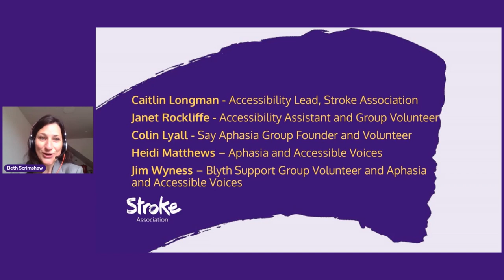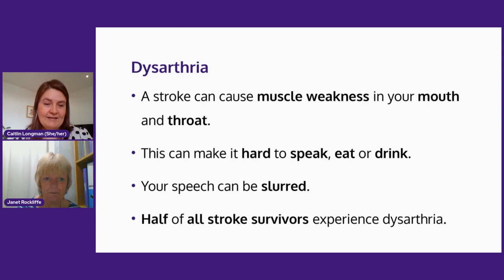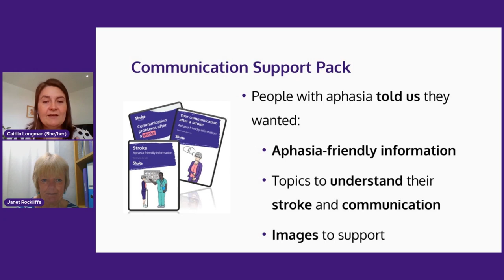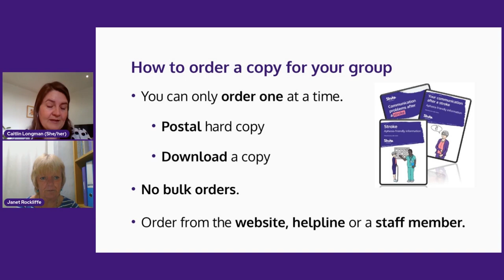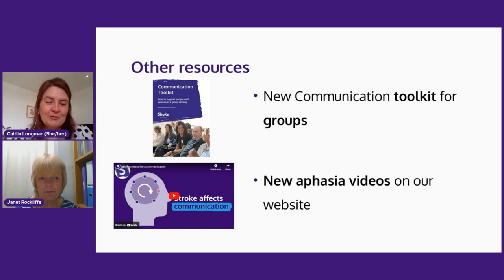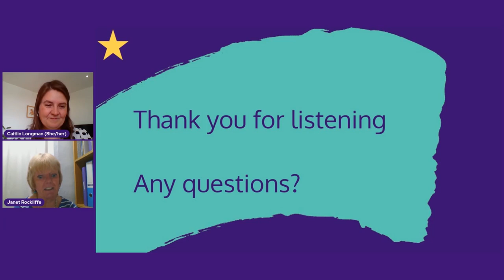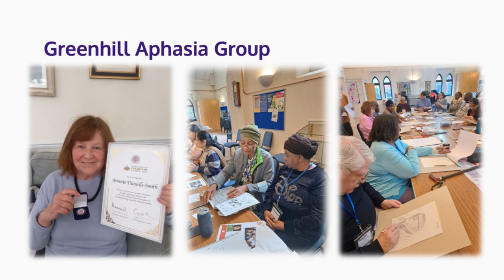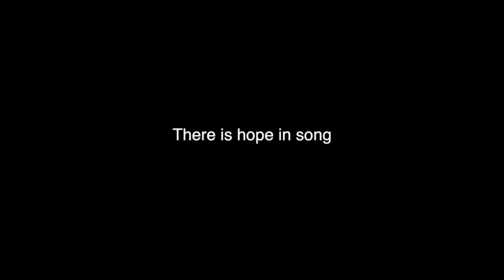Understanding communication difficulties after a stroke - Stroke Group Network Conference 2023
The Stroke Association's Accessibility Team talk about communication difficulties after a stroke and new resources available to help. Plus, volunteers share their top tips on supporting group members with their communication. These approaches can be incorporated into all groups.

At the end of the talk, there is a celebration of stroke support groups showcasing some of the amazing achievements from across the Stroke Group Network. This includes a Powerful Rendition of "Human" by The Killers, performed by the Resonate Choir of which Cuckfield Stroke Communication Group are part of.

Timestamps:
00:00 Intro
45:58 Celebrating our stroke support groups
49:18 Cuckfield Stroke Communication Group Choir

To find out more about stroke support groups or the Stroke Group Network Conference,
To find out more about the work of Resonate Choir and other great work they have done,